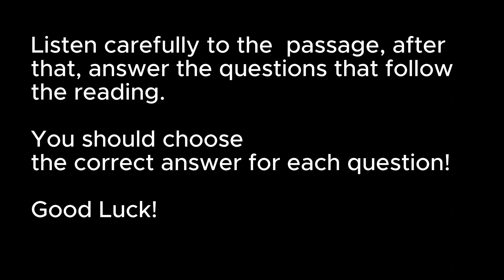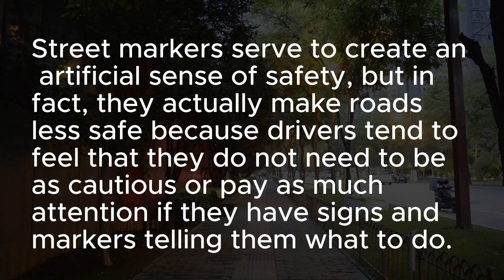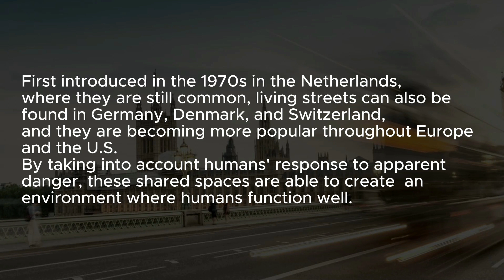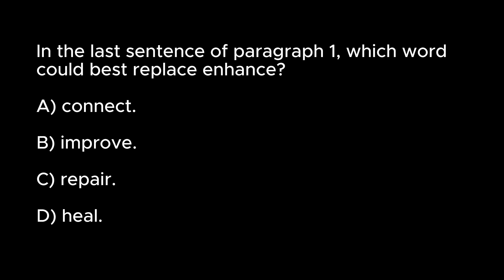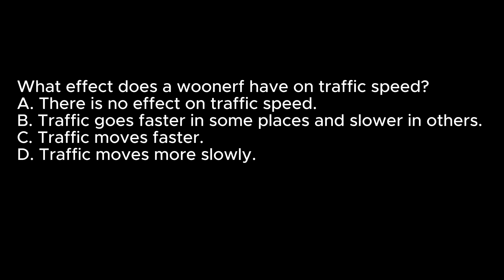BEST WAY to LEARN - ADVANCED LEVEL - Listen and answer the questions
Do you want to learn new words and phrases in English?

Here YOU HAVE THE CHANCE TO improve your English vocabulary.

Learning vocabulary is a big part of learning a language.

The more English words you learn, the better you can communicate your needs, ideas, thoughts and feelings to other people in English.

DARE TO ANSWER ALL THE QUESTION CORRECTLY!
GOOD LUCK!